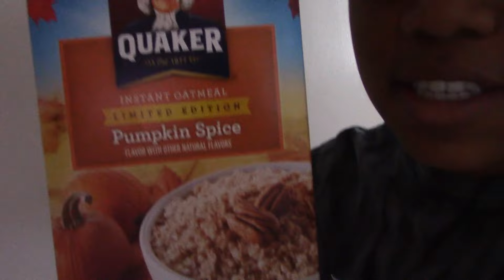A Day In My Life - Target Haul & Cheer Practice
Hey you guys! I decided to film a simple day in my life video since I've been on break from my classes. So here is a small look into my day and practice. Thank you so much for all the support, I absolutely love filming and editing and so grateful I am able to share these clips with you guys. ENJOY!

MUSIC
= Dreaming - Water Park
= Hydration - Andy Polk, Jay-Mo & Nate
= Love Won't Sleep - Lostboycrow
= Moving On (ft. happytree) - OTHER EARTH
= You Should Know Better - La Soulchyld